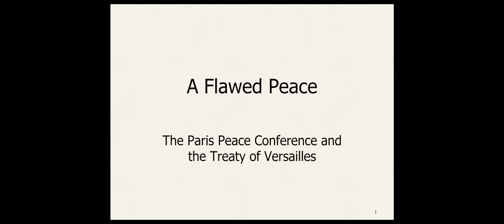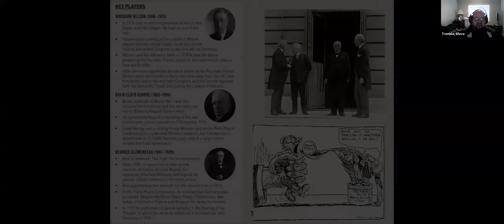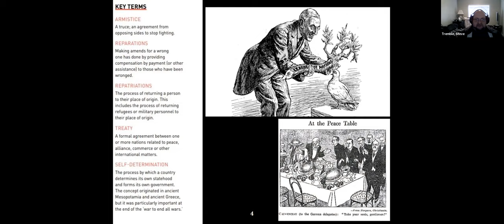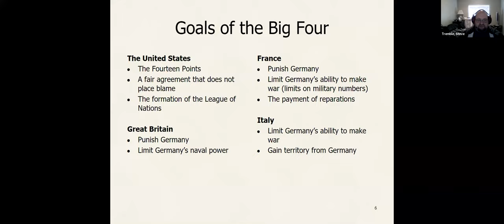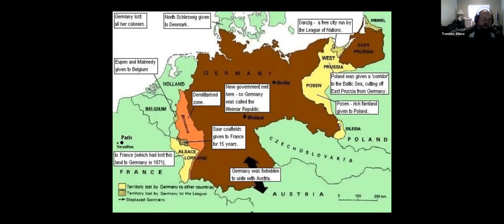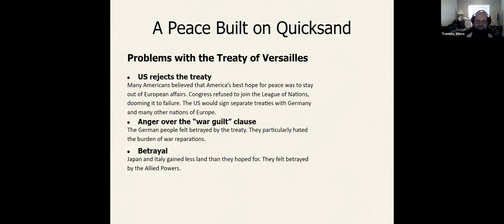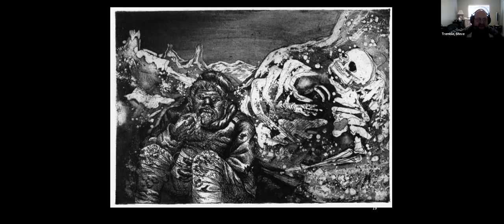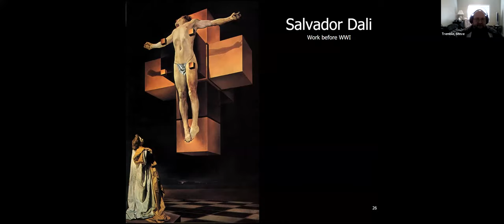Lecture 3 Treaty of Versailles and Disillusionment